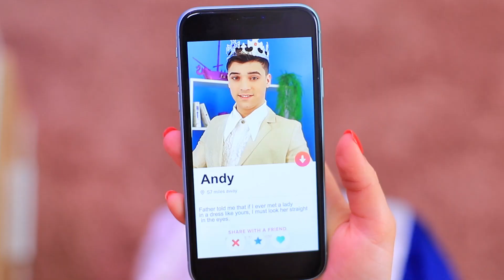May Mắn Vs Không May Mắn / Câu Chuyện Về Nàng Công Chúa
Phép thuật ở khắp mọi nơi! Và hôm nay các cô gái của chúng ta có một cây đũa thần! Có gì đó đang làm bọn mình nhột nhột. Nhưng bọn mình có một vấn đề nhỏ. Một cây đũa phép là may mắn, nhưng cây đũa kia là nguy hiểm và không may mắn!